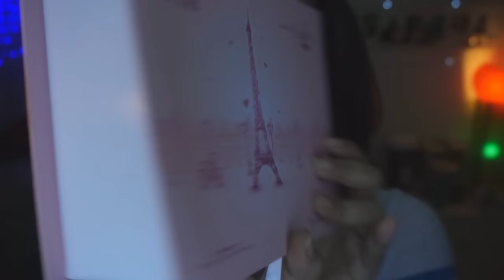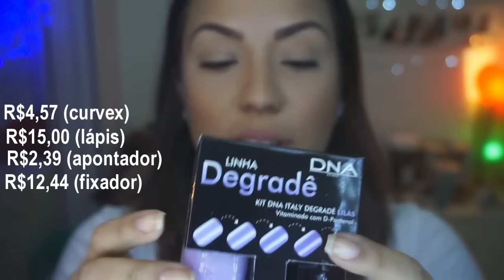UNBOXING - IMAKEBOX Setembro 2016 | Paris Lovers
Quer me mandar um denguinho?? Oba!!
°CAIXA POSTAL 3115
°CEP 40150971 | Salvador BA